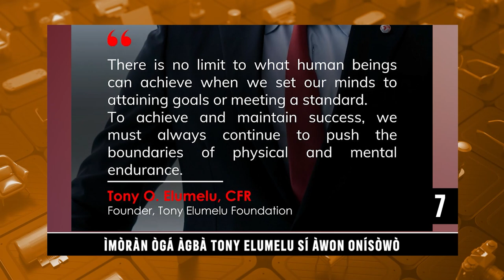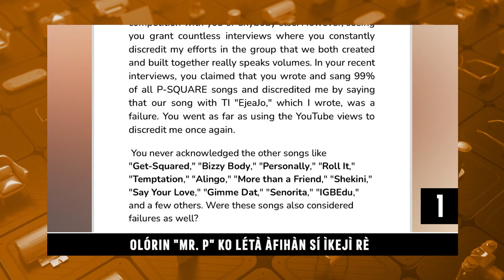Daily Top Ten | Mr P. Sheds More Light On PSquare Issue | Orisun TV